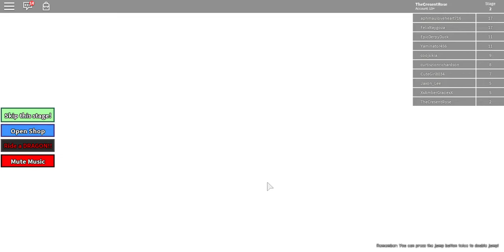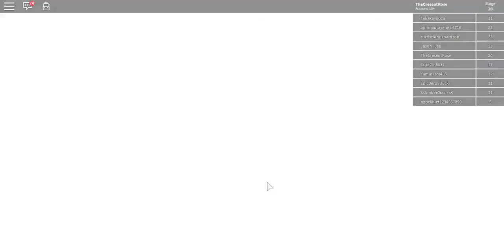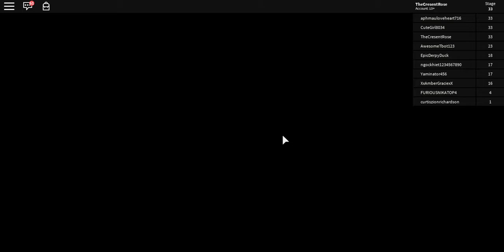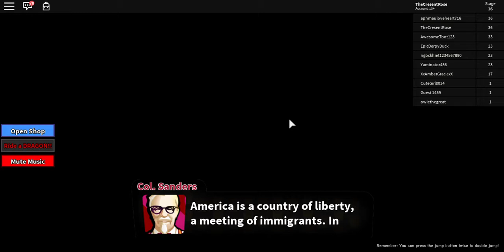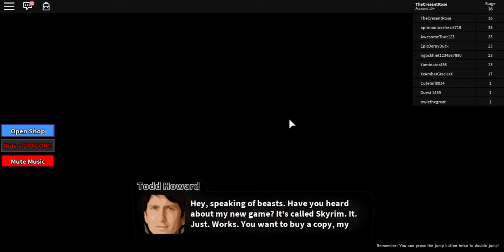DITCH SCHOOL TO GET RICH!! Adventure Obby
Very silly.I still liked it though. Don't ditch school.